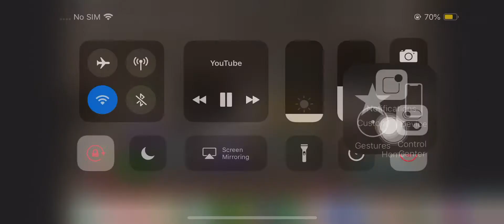28 November 2019